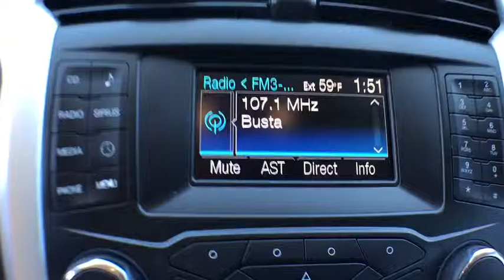2013 Ford Fusion Centennial CO, Littleton CO, Fort Collins CO, Greeley CO, Cheyenne WY 6103DB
2013 Ford Fusion

O'Meara Ford
400 W. 104th Ave.

This gas-saving Fusion will get you where you need to go.. CARFAX 1 owner and buyback guarantee*** You won't find a better Sedan than this terrific Ford. Climb into this limitless Sedan, and when you roll down the street, people will definitely take notice.. Won't last long!! Less than 60k Miles* Safety equipment includes: ABS, Traction control, Curtain airbags, Passenger Airbag, Stability control...Other features include: Bluetooth, Power locks, Power windows, Auto, Air conditioning...